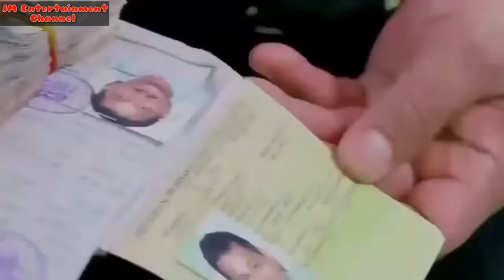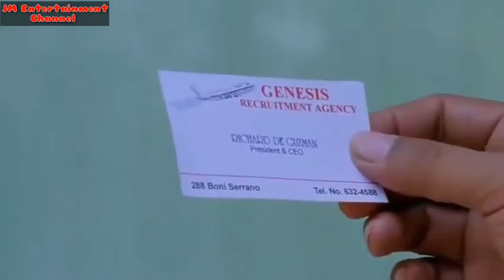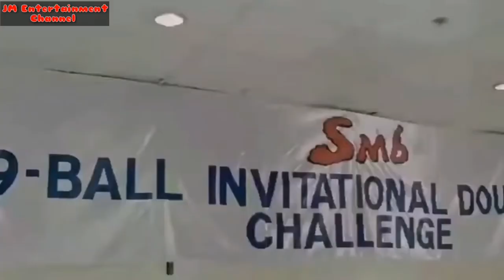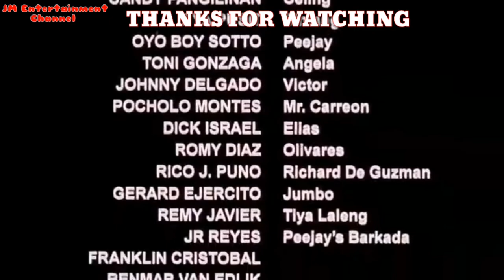Action Comedy Tagalog Full Movie "PAKNERS" FPJ & EFREN "BATA" REYES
Ang sarap panoorin ang mga lumang pekulanh tagalog maalala amg kabataan natin.

This for INTERTAINMENT purposes only.

Best Action Full Movies Ramon Revilla Jr.
Best Action Full Movies Fernando Poe Jr.
Best Tagalog Comedy Full Movies
Best Comedy Full Movies Andrew E.